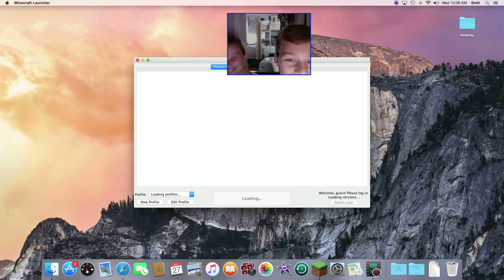Prehistoric Lands E7: Six Dodos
we have 6 new things in the park check the videos staring my sister